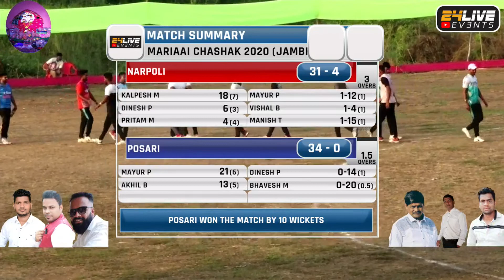POSARI vs NARPOLI|| मरीआई चषक २०२० (जांभिवली ) || FINAL DAY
मरीआई चषक २०२० (जांभिवली ) || FINAL DAY
24 LIVE EVENT (संदेश पाटील ८१०८९९९००९ // मिलिंद घरत ८८७९८९८३०३)